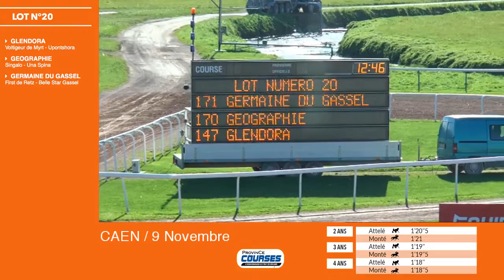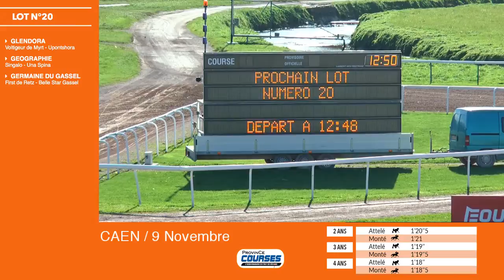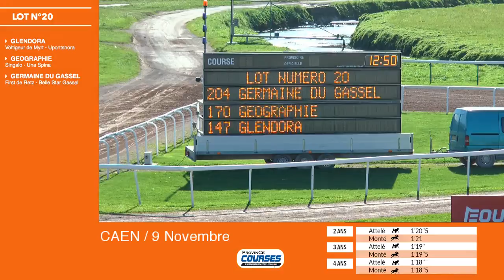Qualifications Lot 20 Caen 09 11 2018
EN DIRECT DE CAEN - les 2 ans sont aujourd'hui à la Prairie avec 26 lots de prévus.